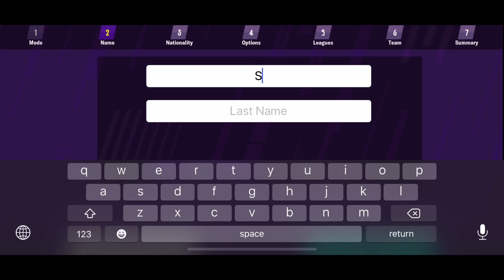[ Football Manager 2020 Mobile ] รีวิวเกมคุมทีมบอลที่ล้ำสุดในจักรวาล ! สอนเล่น + ซื้อตัวเบื้องต้น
จะทำคลิปเกมนี้ให้มากขึ้นนะครับ ถ้าเกิดเพื่อนๆคนไหนอยากรู้เรื่องเกี่ยวกับอะไรในเกมนี้สามารถคอมเมนท์สอบถามไว้ใต้คลิปได้เลยนะ